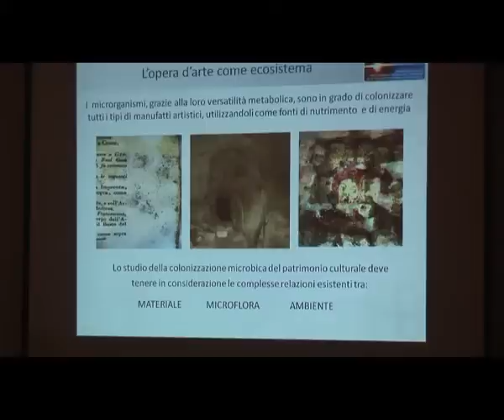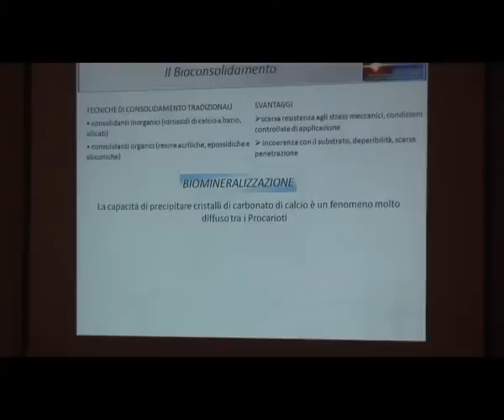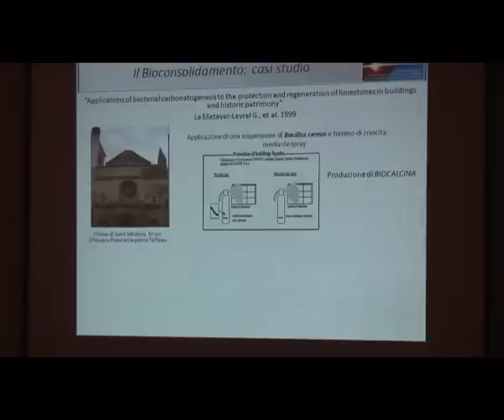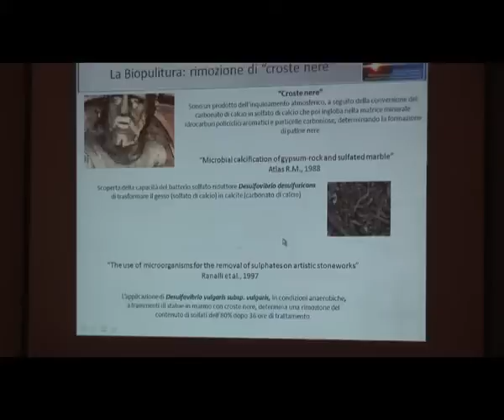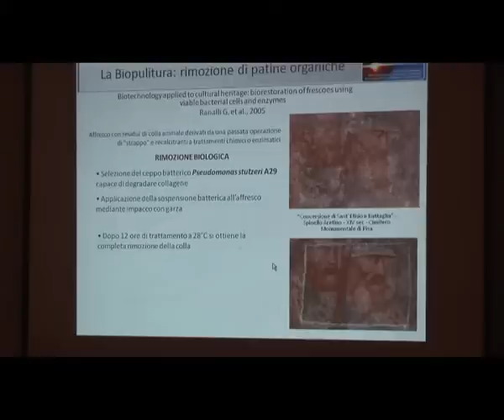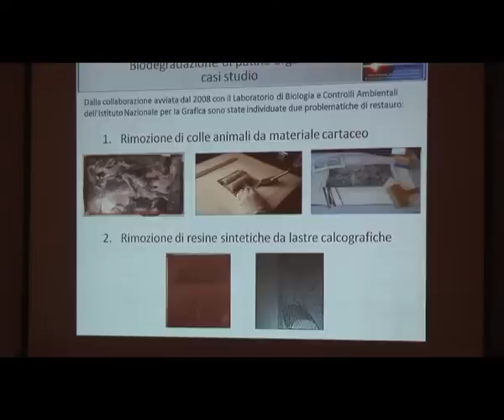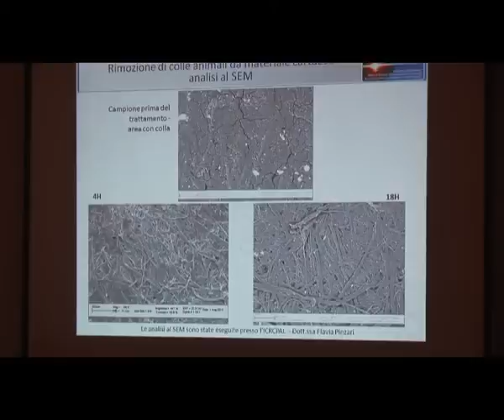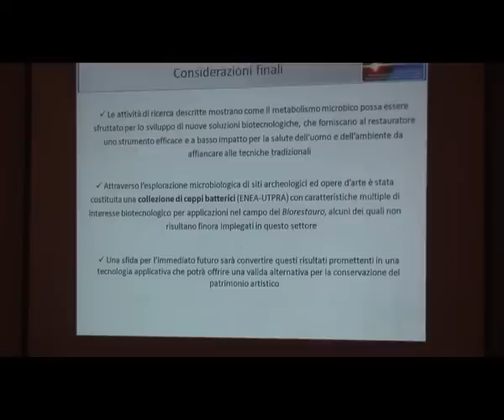013 F_Tasso_il Biorestauro microrganismi al servizio dell'arte.avi